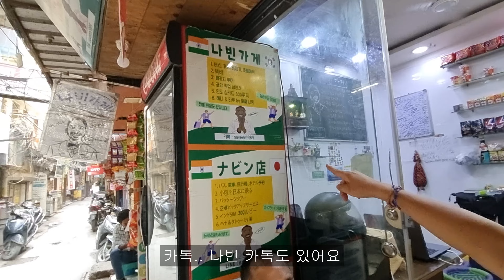한국인보다 더 한국을 사랑하는 인도에서 만난 뉴델리 사람들【🇮🇳 India Trip ep26_New Delhi 여행아놀자 】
인도 뉴델리에서 한국을 너무 사랑하는 사람들을 만났습니다.
일본 유명 인플루언서이자 연예인, 인도 카스트 최상위 계급인 브라만 사장님, 그리고 태세계에도 나왔던 대한 인도인 나빈까지
뉴델리에 있는 일주일동안 함께 즐거운 시간을 보냈어요.

자율후원계좌  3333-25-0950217 ㅂㅈㅇ
여행 쉽지 않네요 지속적인 여행을 위해서 조금씩 후원 부탁 드리겠습니다.